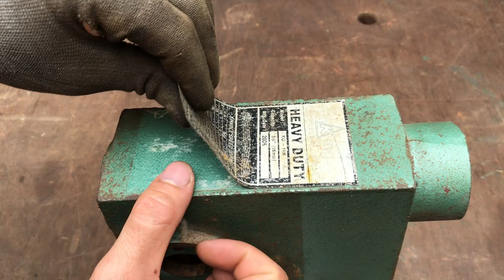Drill Press Restoration - How to remove drill press chuck part 1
In this video Drill Press Restoration i will show you How to remove drill press chuck
you can see what inside and how to do for you drill press